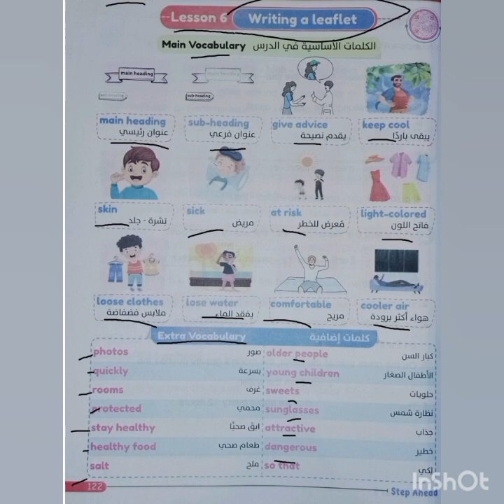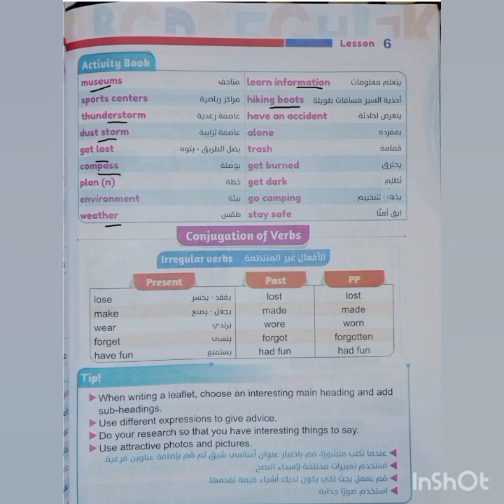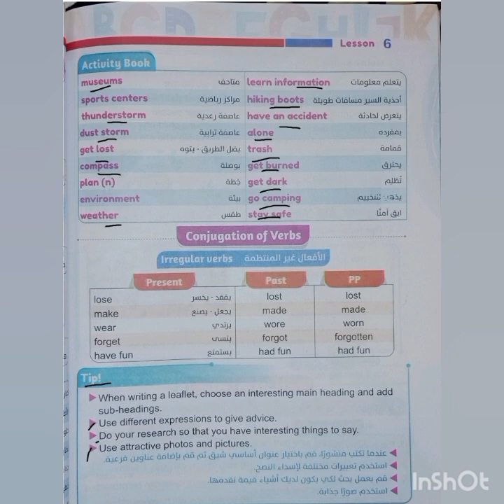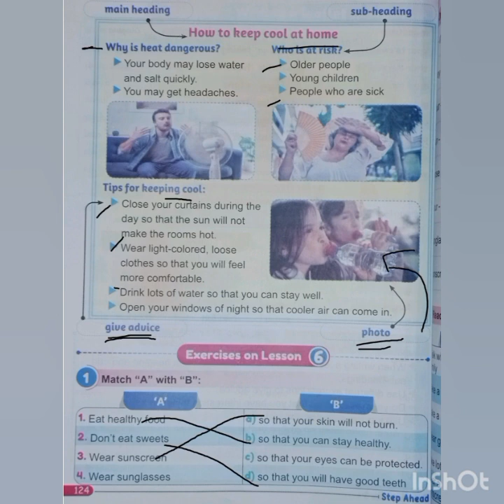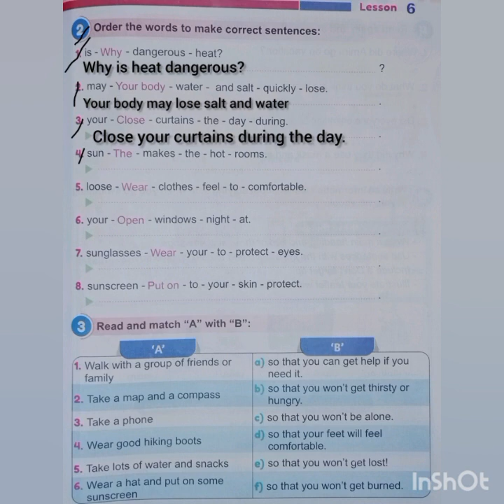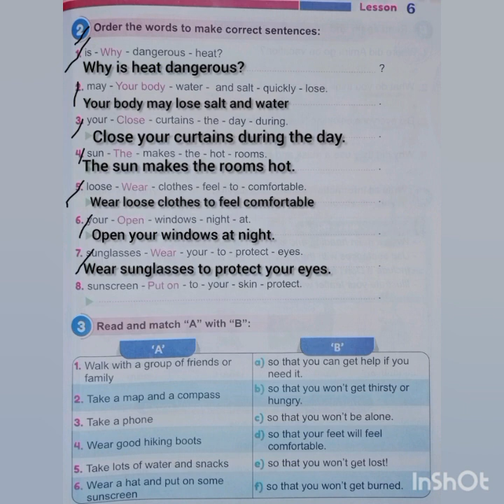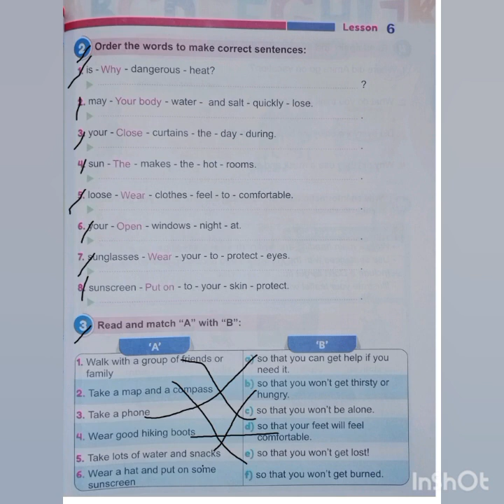منهج كونكت بلس الصف الخامس | الترم الثاني | الوحدة السابعه الدرس السادس step Ahead unit 7 lesson 6